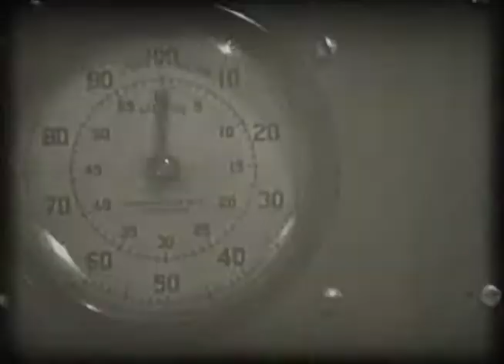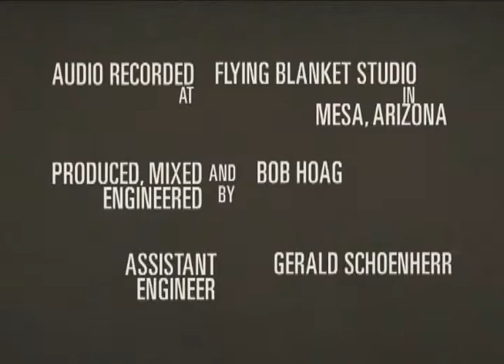Glitter Dick Official Video "Audiophile"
Directed by: Mark Furini and Kendall Killjoy
Shot by: Mark Furini
Edited by: Erin Suknot
Produced by: Open Wound Films and Glitter Dick
Glitter Dick is:
Kendal Killjoy Vocals/Keys
Magnum P. Nye Guitars
Dee Dee Ramen Bass
Suzi De Sade Drums